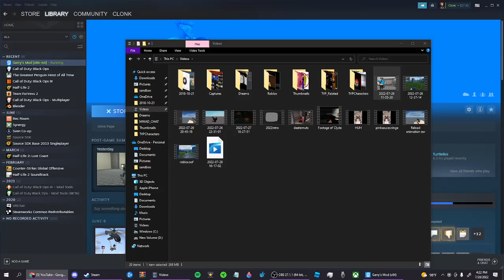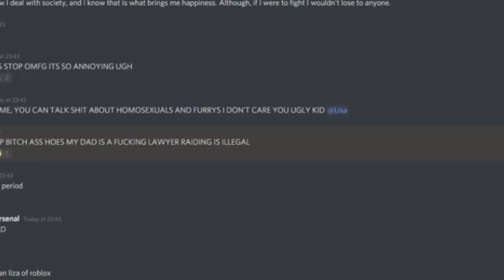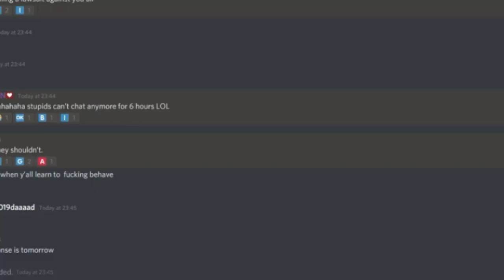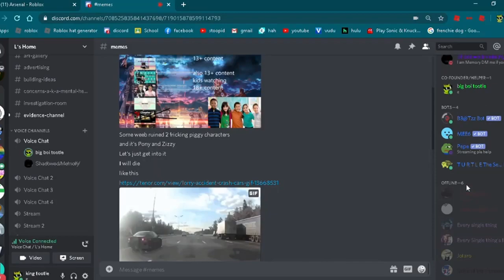My Experience on Discord Two years ago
It was hell and fuck those and we need to stop illegal crimes on discord...
it's so disgusting and vile and heartless

asyh: Lisa gaming roblox discord server [before and after the raid] Experience on